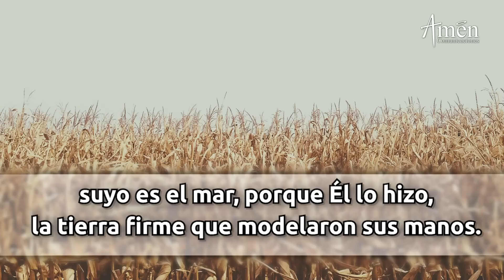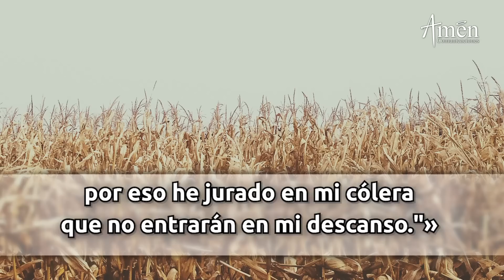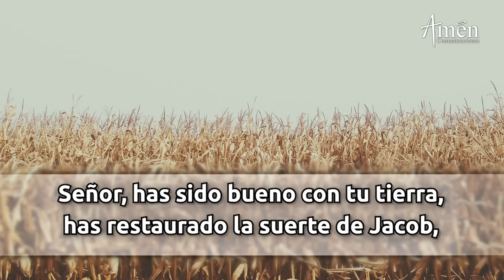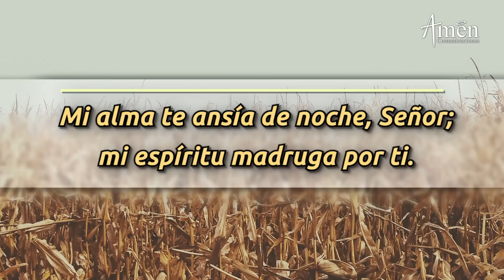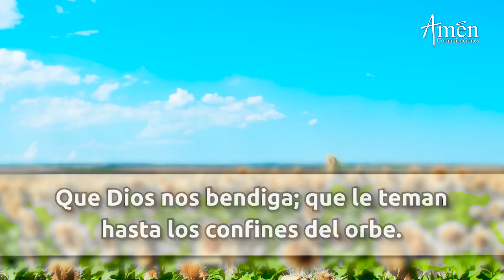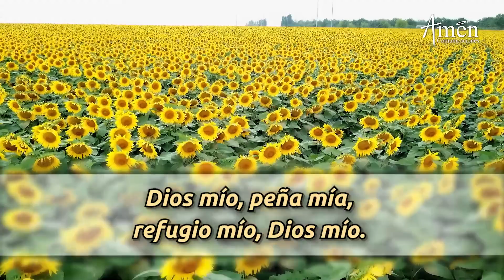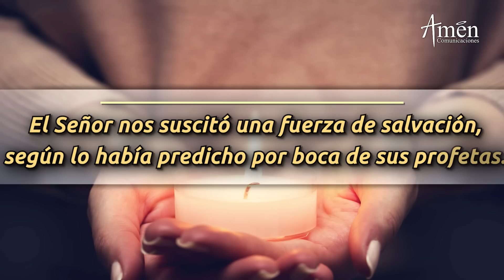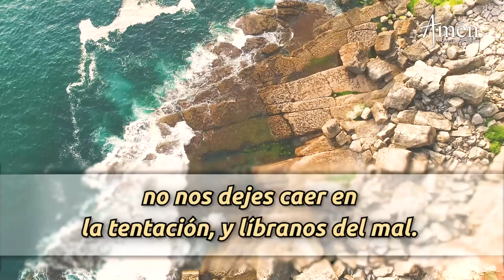Oración de la Mañana de hoy Martes 21 Febrero 2023 l Padre Carlos Yepes l Laudes l Católica l Dios